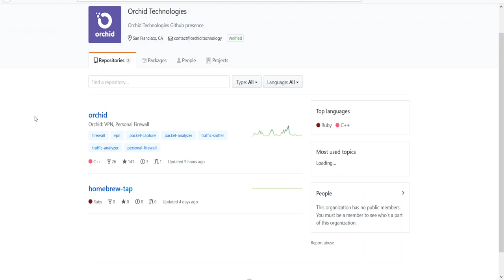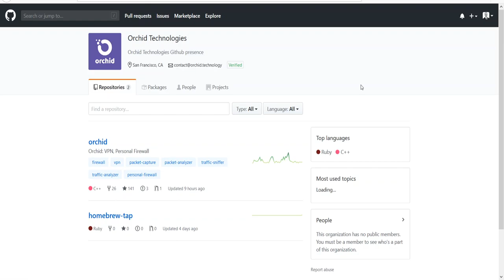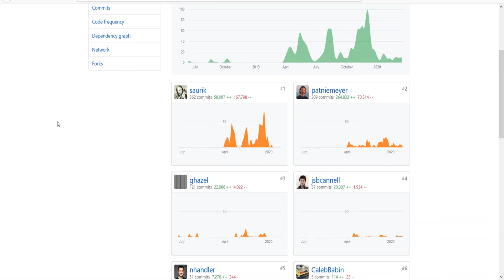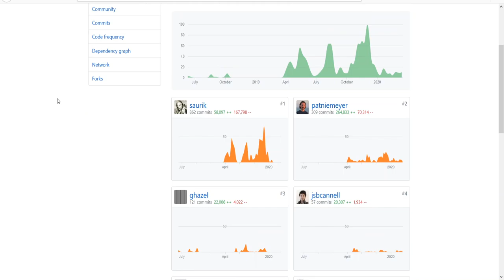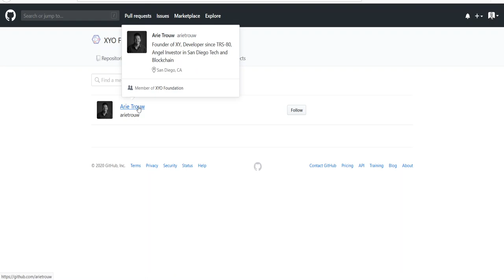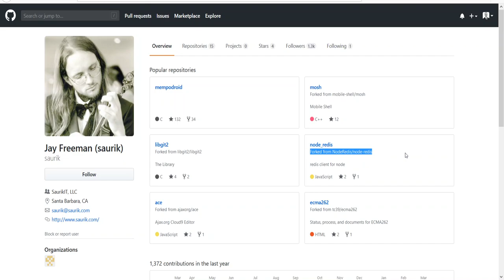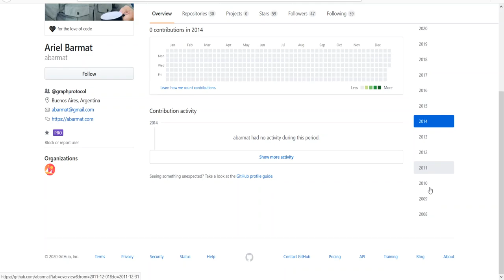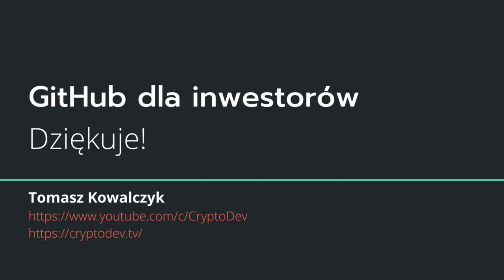GitHub dla Inwestorów -M-2-10- Weryfikacja członków zespołu